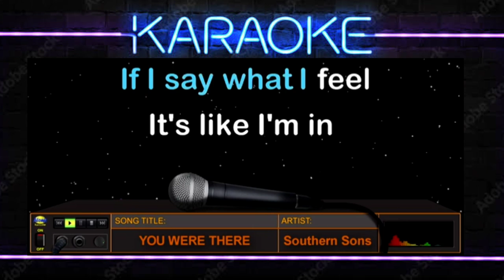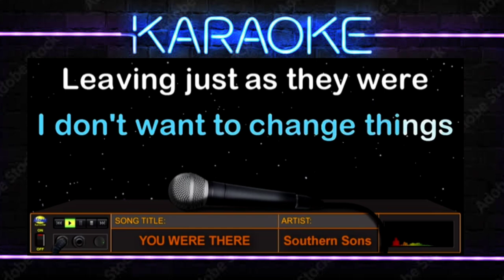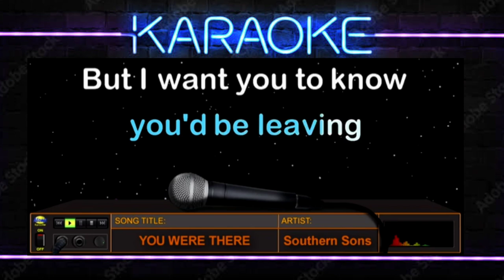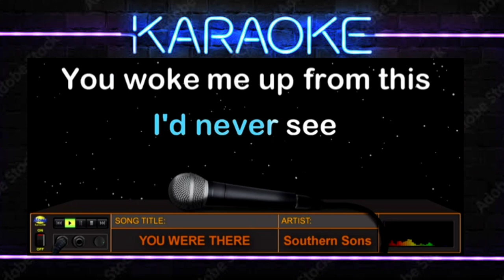YOU WERE THERE - Southern Sons (HD Karaoke)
Mula sa Australian pop-rock band na "Southern Sons", ito ang kanilang awiting "You Were There" na sumikat sa Pinas noong 1993. Ginawan din ito ng version ng ating Asia's Song Bird na si idol Regine Velasquez.